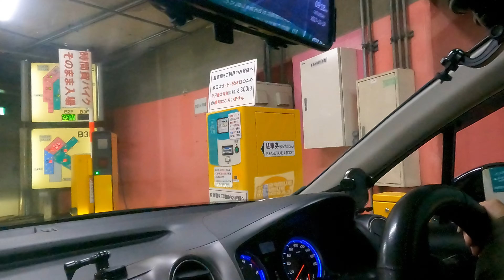TOKYO RUN | Midnight run & Daikoku Car Meet | Unclassified roll out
Captured by Gopro hero 9